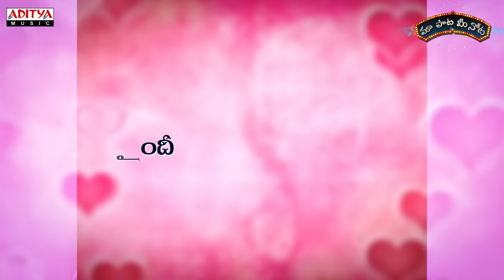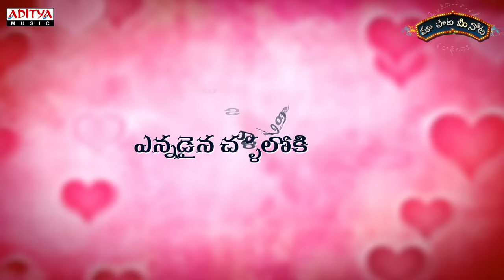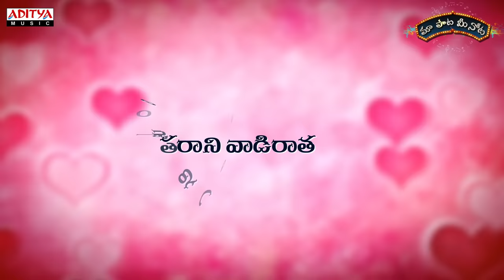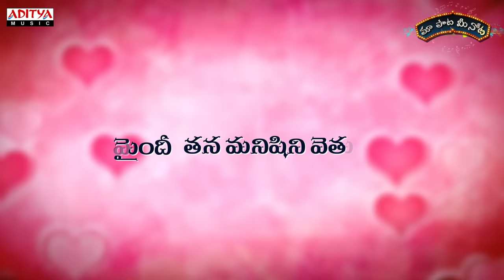Are Emaindhi Full Song With Telugu Lyrics ||"మా పాట మీ నోట"|| Aaradhana Songs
Watch & Enjoy Are Emaindhi Full Song With Telugu Lyrics "మా పాట మీ నోట" from Aaradhana Movie, Starring Chiranjeevi, Suhasini, Radhika.Music composed by Ilayaraja,Directed by Bharathi Raja & Produced by Allu Aravind under the Banner of Geetha Creative Arts.

Song Name : Are Emaindhi
Movie :  Aaradhana
Banner : Geetha Creative Arts
Producer : Allu Aravind
Director : Bharathi Raja
Music Director : Ilayaraja
Cast : Chiranjeevi, Suhasini, Radhika
Lyrics : Acharya Atreya
Singers : S.P.Balasubramanyam, S.Janaki